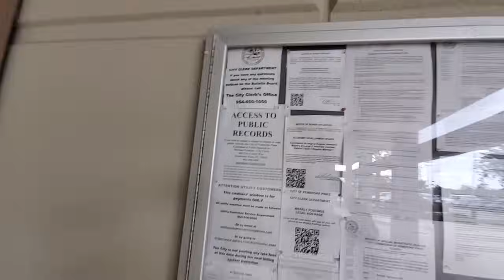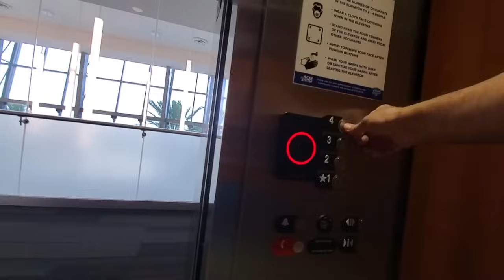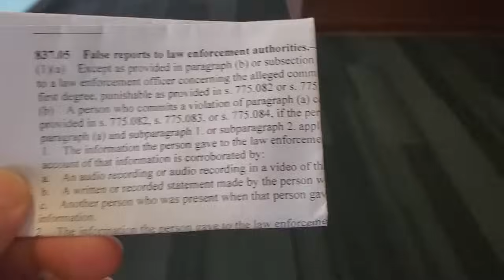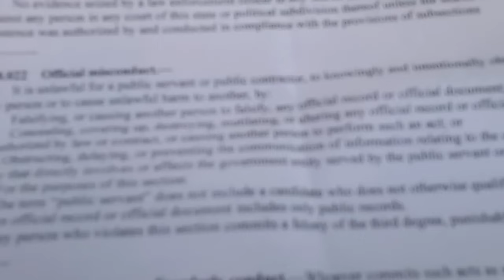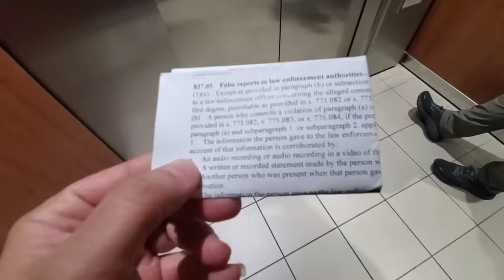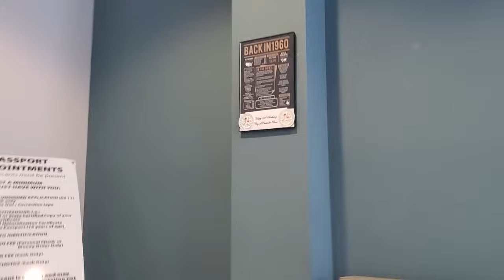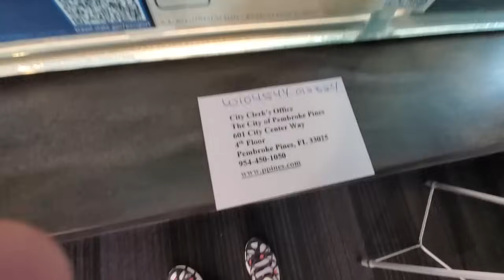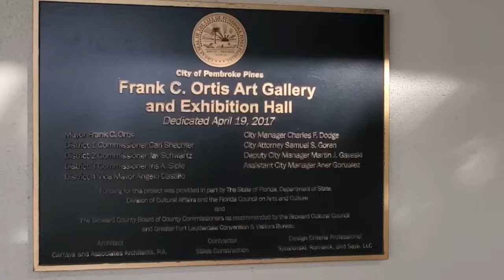ID Refusal / Escorted While Filing CHP 119